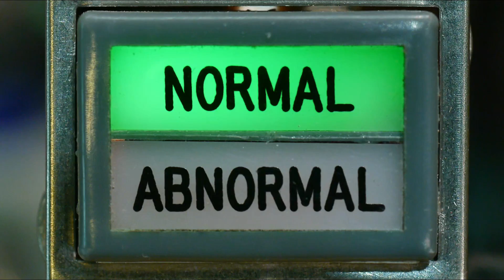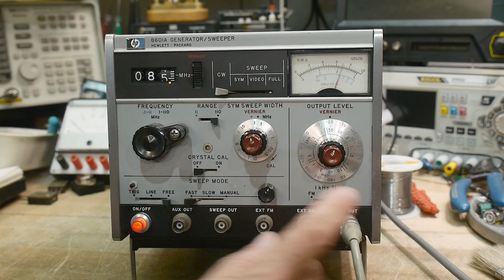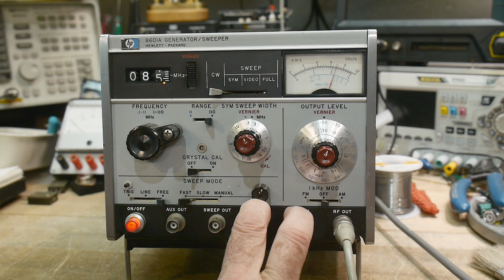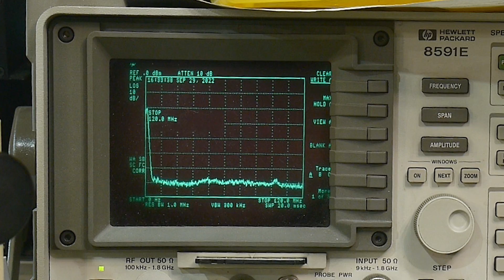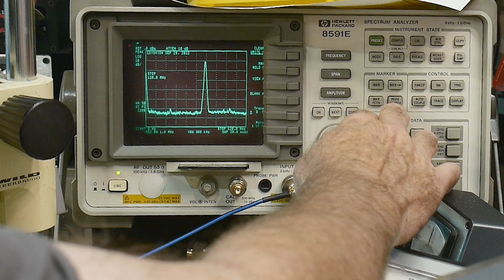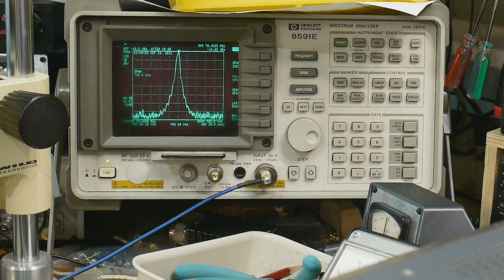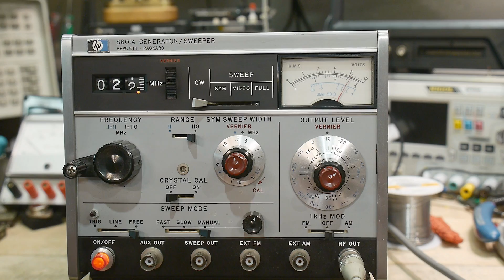#1319 HP 8601A Sweep Generator (part 1 of 2)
Episode 1319
another eBay find